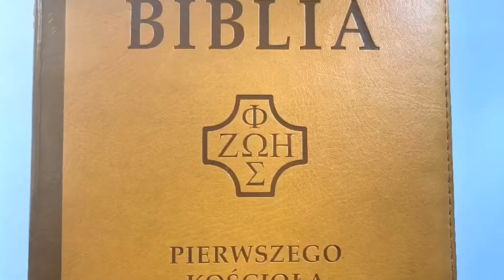CodzienneDzielenie | Jezus uczy nas zachowania się w trudnej sytuacji | 25.10.2021